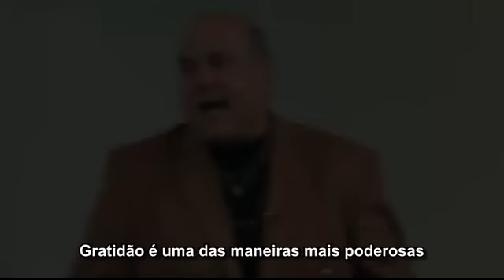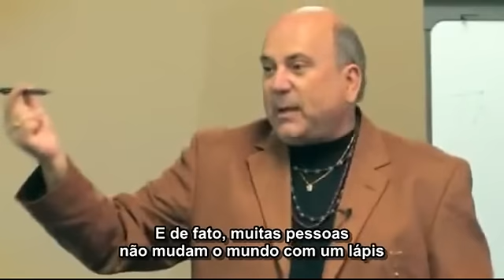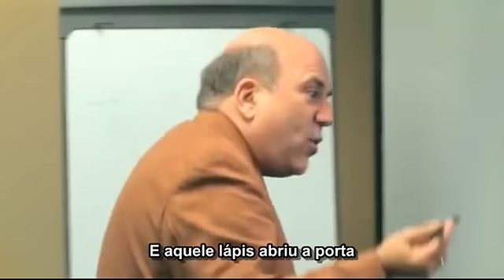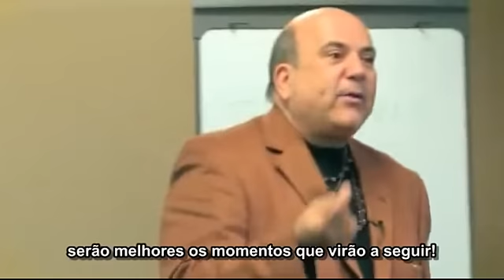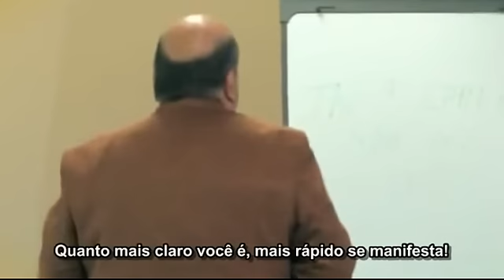prosperidade- joe vitale tecnica para atrair prosperidade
Neste vídeo joe vitale ensina uma técnica master para atrair prosperidade agora também sugiro que você conheça o curso rei da monetização aonde vc vai aprender tudo o que precisa saber para iniciar seu negocio na internet.

A lei da Atração Funciona mas você terá que tomar ações e agir para conseguir ter os resultados surpreendentes que tanto deseja e este video te ajuda neste sentido.

prosperidade,prosperidade financeira,gasparetto prosperidade,mantra prosperidade,atrair prosperidade,meditação prosperidade,oracao prosperidade,dinheiro,aposta esperta